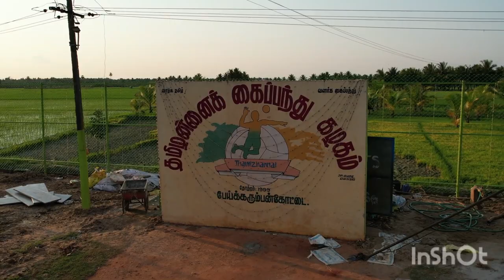Teaser - Thamizhannai , Peikkarambankottai 23rd South India Level Invitational Volleyball Tournament